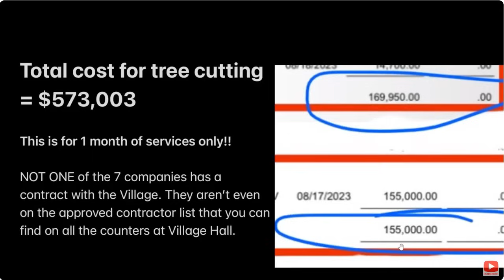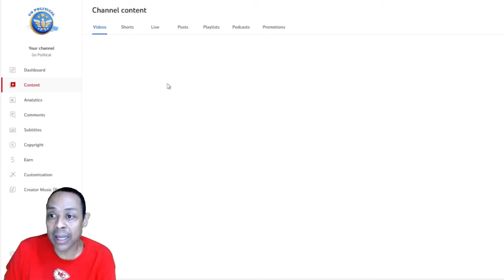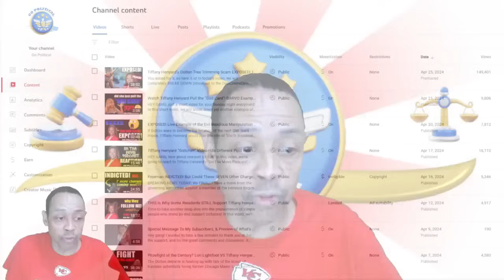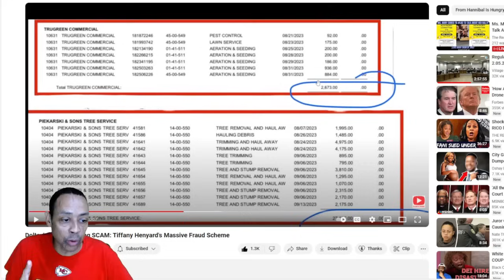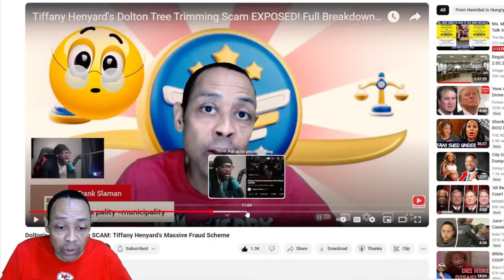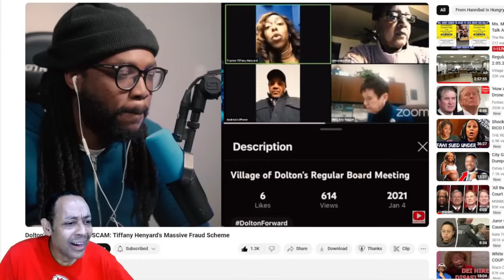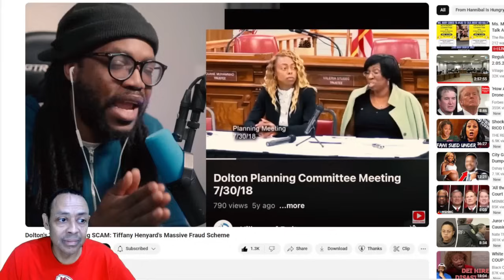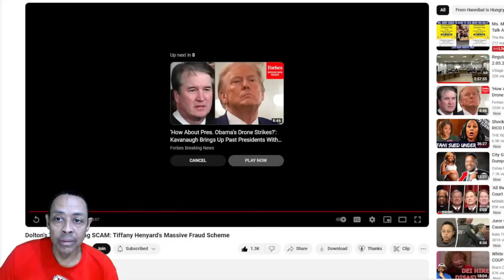MORE Evidence of Tiffany Henyard's Tree Trimming Scam? HANNIBAL Chimes In! 😮💥🚩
GANG, we have to do a follow-up to the tree trimming scam video because HANNIBAL IS HUNGRY has dug up additional information! In this video, we will react to Hannibal's presentation, and then I will give you a hint of something REALLY ROTTEN that I have discovered concerning that $561,000 check.

BIG HUGE THANK YOU to Shay of Late Night Crew, Dela of DELACREMDELA, and Hannibal is Hungry for everything they have done in sharing this video, and for being the fundamental inspiration for me digging up this information! PLEASE hit the links below and check out their channels.

Like the content? Help support the growth of the Go Political channel with a donation!